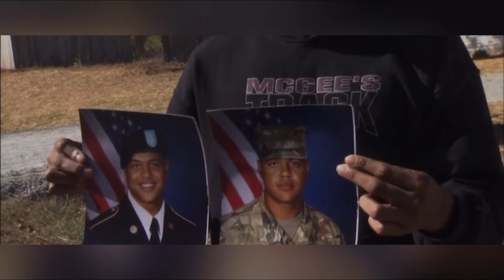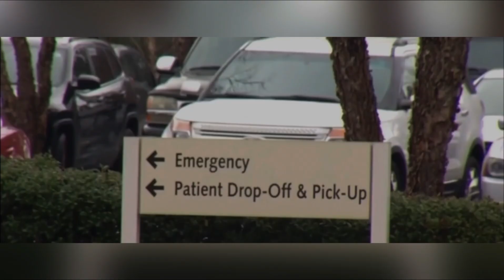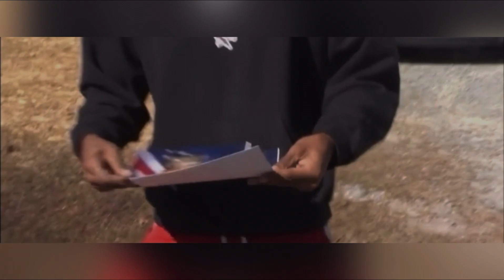TRACY MARSHAWN DAVIS 25, NOV 12, 2023 BENSON, NC SHOT KILLED BY HIS BROTHER AGE 15 DOMESTIC DISPUTE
"DOMESTIC"!!! TRACY MARSHAWN DAVIS 25, NOV 12, 2023 BENSON, NC SHOT KILLED BY HIS BROTHER AGE 15 DOMESTIC DISPUTE

YOUTUBE.COM/@REALWOMENMURDERSNOTFICTION9264